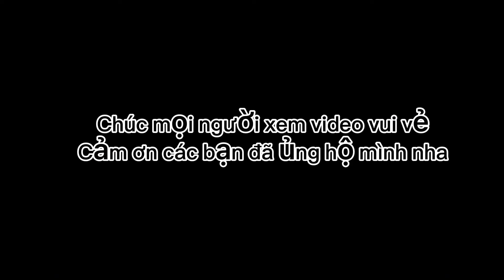Người rừng gặp nạn chủ quán & phong đầu móp ra tay cứu giúp trong ngày mùa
Anh chủ quán
A chủ quán vlog